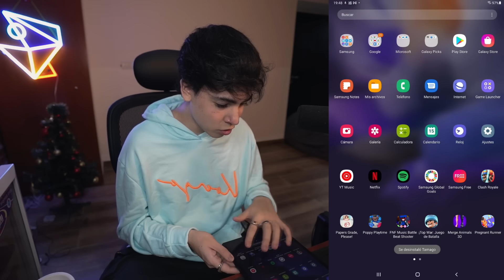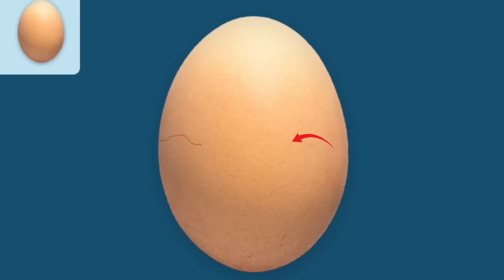1.000.000 de clicks para romper un huevo